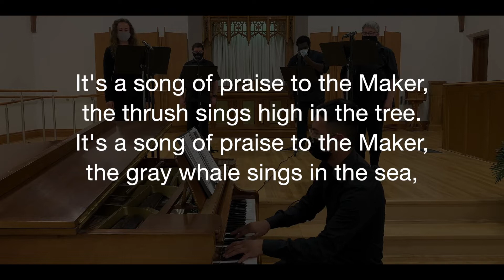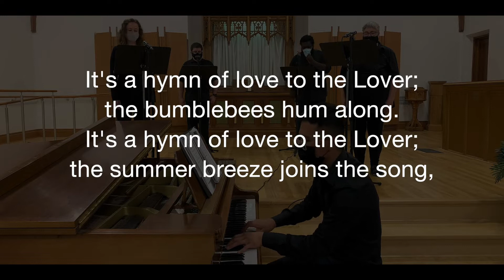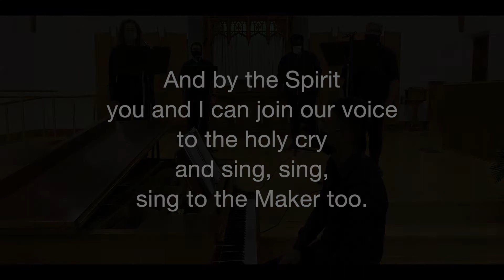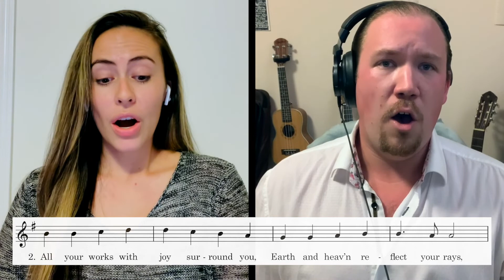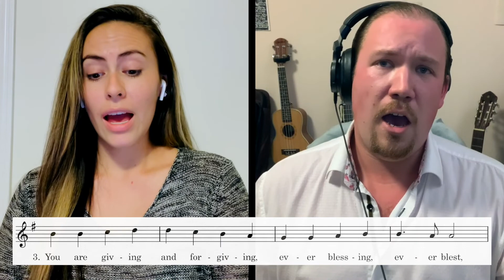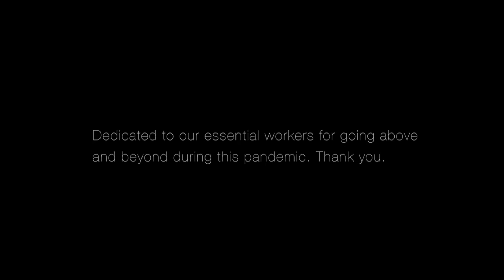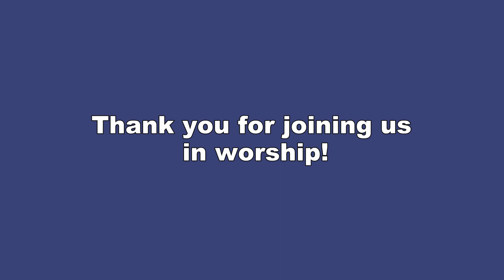Sunday September 4, 2022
Welcome to the combined service of Northlea United and Leaside United, join us in virtual worship.

Northlea United Minister: Rev. Lee-Ann Ahlstrom (co-presiding), Music Director: David Jafelice, Video Production: Jo Dullard
Soloists: Soprano - Kayla Ruiz,  Tenor - Joshua Clemenger
Leaside United Minister: Rev. Emily Gordon (co-presiding), Music Director: Matthew Boutda
Soprano: Rayana Crandelmire, Alto: Sheila McCoy, Tenor: Chris Norman, Bass: Derrel Woods